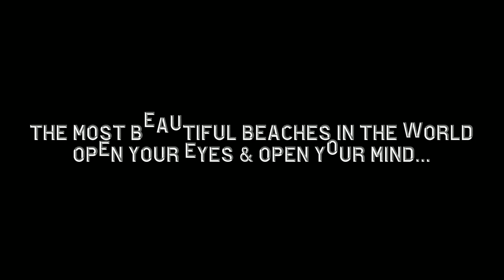TOP OF THE MOST BEAUTIFUL BEACHS IN THE WORLD. Discovering Hidden Paradise.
🌞Embark on a journey to discover the most beautiful beaches in the world! From hidden paradises to exotic destinations, this video showcases the top beach destinations you won't want to miss. Get ready to be amazed by the stunning landscapes and crystal-clear waters of these breathtaking locations.
Your support helps us create more videos like this.

Welcome to a visual journey like no other! Join us as we unveil the world's most breathtaking beaches, each a pristine masterpiece of nature's design. From the powdery white sands of the Maldives to the rugged beauty of Hawaii's coastline, you'll be transported to these stunning destinations in vivid detail.

In this video, we'll take you on a tour of the top 10 most beautiful beaches across the globe, showcasing their unique charms and natural wonders. You'll witness crystal-clear turquoise waters, swaying palm trees, and vibrant marine life that make these beaches a paradise for travelers and beach enthusiasts alike.

Prepare to be amazed by the visual splendor of Seychelles' Anse Source d'Argent, experience the tranquility of Fiji's Navagio Beach, and immerse yourself in the rich culture surrounding Thailand's Maya Bay. We'll provide fascinating insights into the history, geography, and local attractions that make each beach a must-visit destination.

But that's not all! Our channel is your go-to source for travel inspiration and exploration. 🏖️🌴🌊🌞🐚

Thank you for supporting our channel and our mission to bring the wonders of the natural world to your screen.

In this vidéo you can discover :

🌴 Whitehaven Beach, Australia
⛵ Plage de Navagio, Greece
🌞 Palawan, Philippines
🌞 Tulum, Mexico
🏄 Plage de Zlatni Rat, Croatia
🌴 Manuel Antonio, Costa Rica
🌴 Bávaro, Dominican Republic
🌄 Kauai, Hawaii
🏖️ Source d'argent, Seychelles
🌊 Maldives
🌅 Bora Bora
🌴 Fernando de Noronha, Brazil
🏝️ Nusa Penida, Indonesia
🌊 Benagil, Portugal
🏝️ Plage de Marinha, Portugal
🌴Plage de Copacabana, Brazil
🌞 Dhermi, Albania
🌴 Sveti Stefan, Montenegro
🏔️ Plage Khalaktyrsky, Russia
🌴Aruba
🌅 Ipanema, Brazil
🌅 Plage de Nissi, Cyprus
🌴 South Beach, Miami
🌊 Plage de D'Ao Nang, Vietnam
🏖️ Negril, Jamaica
🌺 Plage d'Hiriketiya, Sri Lanka
🏝️ Turks and Caicos Islands, UK
🌅 Calo des Moró, Spain
🏄 Plage de Siung, Indonesia
🏖️ Plage Khalaktyrsky, Russia
🦁 Clifton, South Africa
🏝️ Cayman Islands
🌅 Honolulu, Hawaii
🏄‍♂️ Barbados
🌊 Malibu, USA
🌴 Island of Cres, Croatia
🏜️ Dune du Pyla, France
🌴 Plage de Nungwi, Tanzania
🌞 Tulum, Mexico
🏖️ Cozumel, Mexico
🌺 Fidji
🌞Palawan, Philippines
🌅 Siung Beach, Indonesia

🌟 Discover a realm of relaxation and tranquility...

You want to take care of yourself, below you will find different links for products in different categories :

SPIRITUALITY AND ALTERNATIVE BELIEFS

WEALTH MANIFESTATION
Embark on a Journey to Awaken and Harmonize Your Spiritual DNA 🌌✨ Uncover the path to activating and balancing your spiritual essence through a unique, science-grounded method that seamlessly aligns with your being. Experience an unprecedented sense of grounding and assurance, empowering you to effortlessly draw abundance into your life. 🌟

YOUR ASTROLOGY LANGUAGE
Cracking Open the Gateway to Prosperity: September 2023 Astrological Revelation Skyrockets Your Fortune! 🌟🔮 Stay ahead of life's twists and turns.
Unleash an Abundance of Luck and Prosperity Through the Year's End - Embrace the Hidden Cosmic Wisdom!

BILLIONAIRE BRAIN WAVE
Unveil the Secret: Ignite the "Power Source" Fueling the Billionaire Mindset 🚀🧠 Tap into the core essence that sparks the billionaire brain wave.

HEALTH & FITNESS – DIETARY SUPPLEMENTS
LIVE PURE
Unearthing the Enigma: Scientists Stumble Upon Surprising Source of Stubborn Belly Fat! 🕵️‍♂️🔬 Prepare for a jaw-dropping twist as researchers unravel the hidden secret behind that persistent belly fat. Get ready to be astonished... 💡🤔